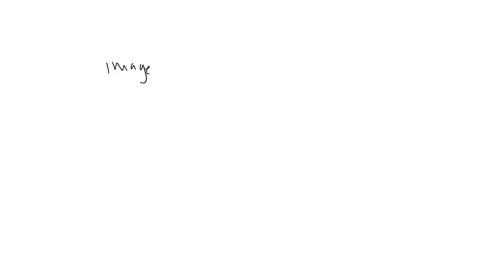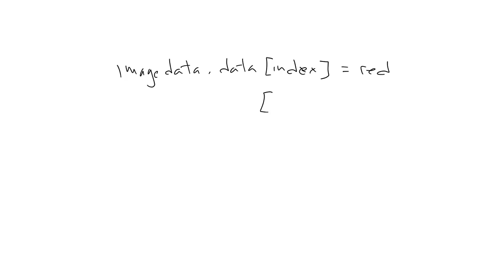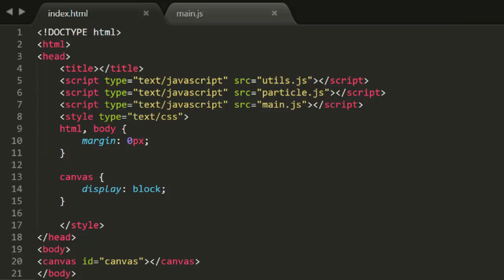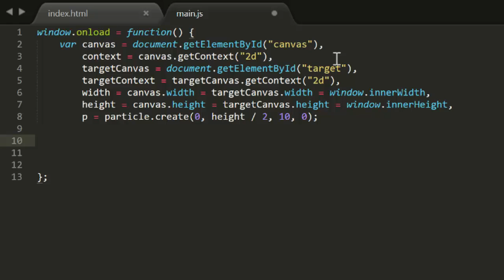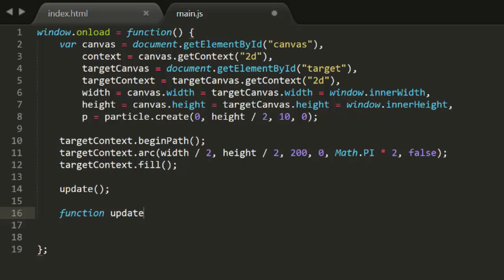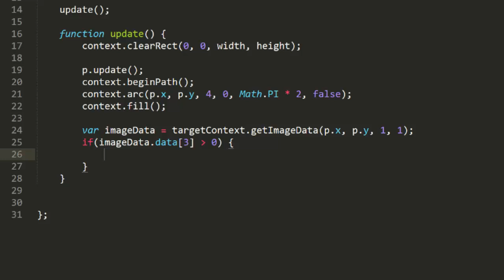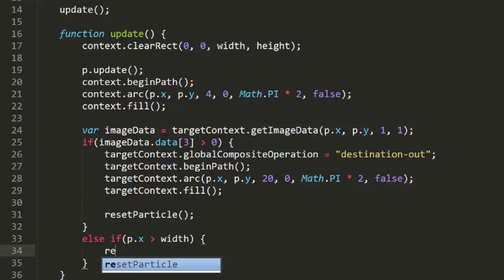Coding Math: Episode 21 - Bitmap Collision Detection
Some weeks back I promised to show you how to do collision detection with bitmaps in canvas. Here you go!